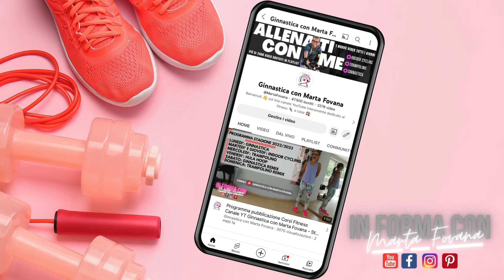Total-Body - Dance Inspired - 365 giorni di Movimento & Benessere con Marta Fovana - Day 19